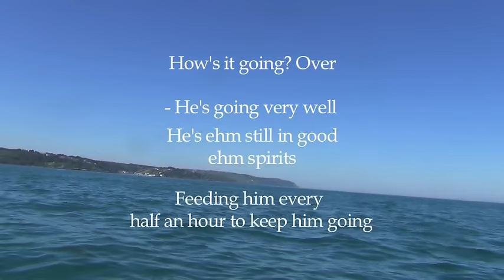Round Jersey ... for Kloen - The Journey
Swimming around the island Jersey on the 24th of July 2012.  All the collected money goes to the organization Kloen

- This was the first round Jersey swim of 2012
- First Belgian ever who swam around the island
- First person ever with a wetsuit

Thanks a lot to everybody involved in this project!!!